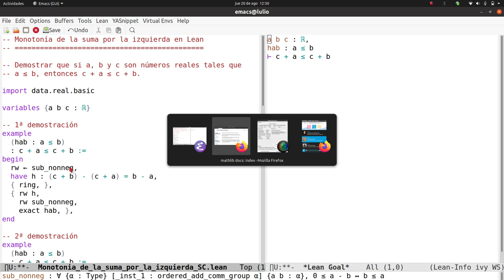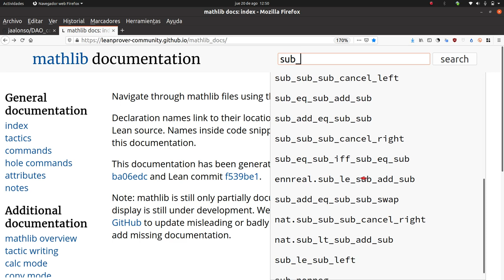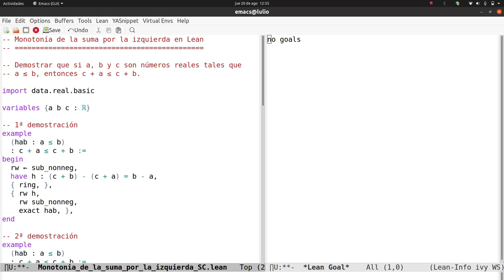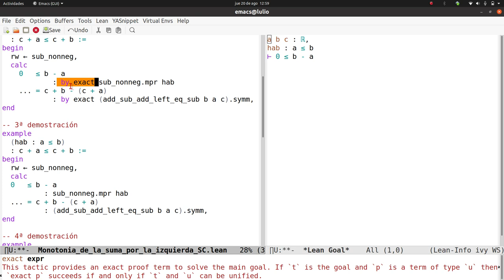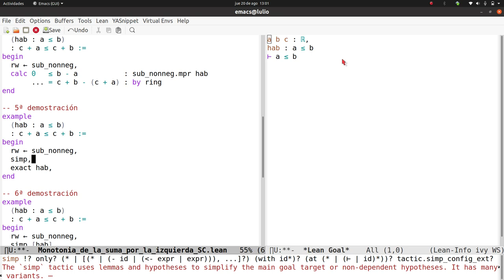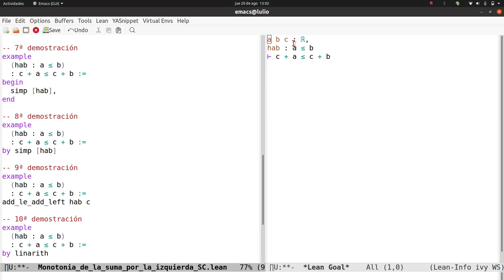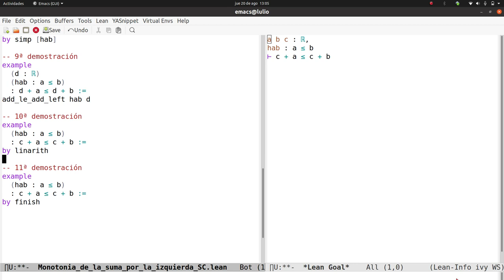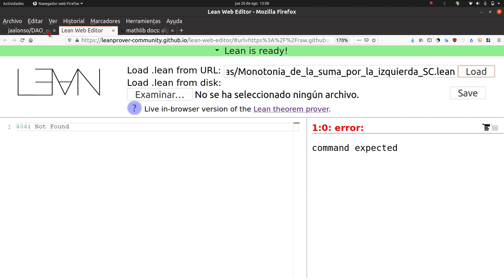Monotonía de la suma por la izquierda en Lean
Se presentan 11 demostraciones en Lean de que si a, b y c son números reales tales que a ≤ b, entonces c + a ≤ c + b. El enlace a la sesión es y el enlace al libro "DAO (Demostración Asistida por Ordenador) con Lean" es